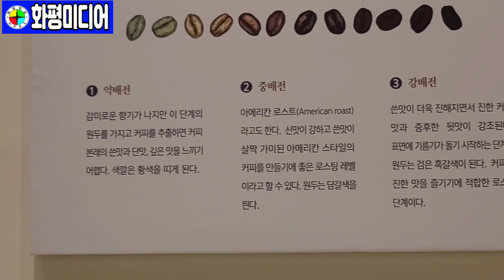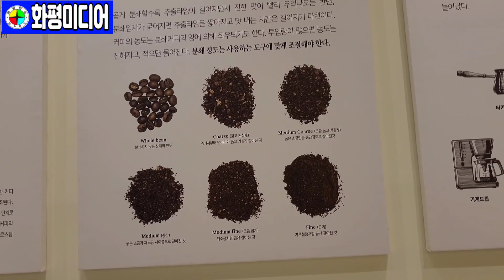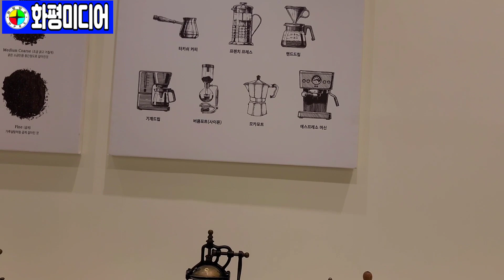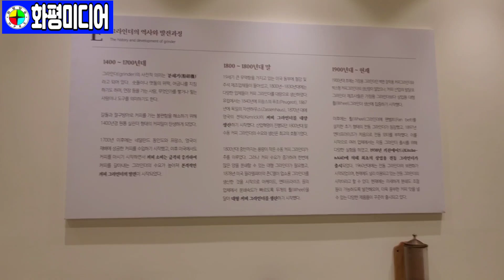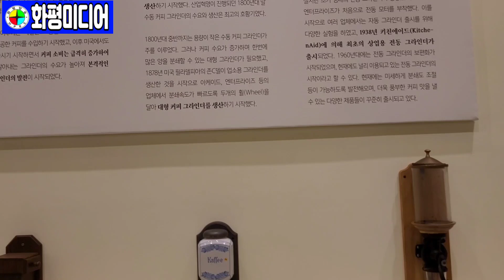화평미디어 - 커피박물관 (230915)